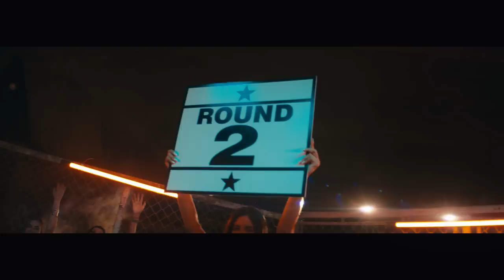El Duke - Si a todo (Official Video)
El Duke - Sí a todo (Video Oficial)

CRÉDITOS

CANCIÓN:
Escritor: Jesús Hidrobo
Compositor: Jesús Hidrobo
Productor: Baudhy

VIDEOCLIP:
Synergia Films

MANAGEMENT & BOOKING:
Leonardo Uzcátegui @lanzateleo

Caleo Music Group